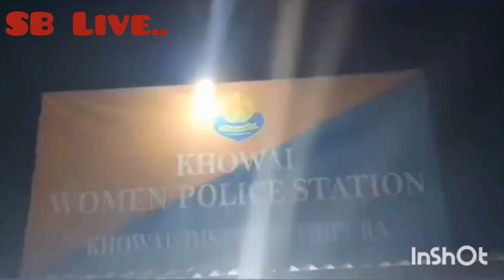খোয়াই নিউজ খোয়াইতে শহরের ফের গণ ধর্ষণ শিকার ঘটনা ঘটে।।